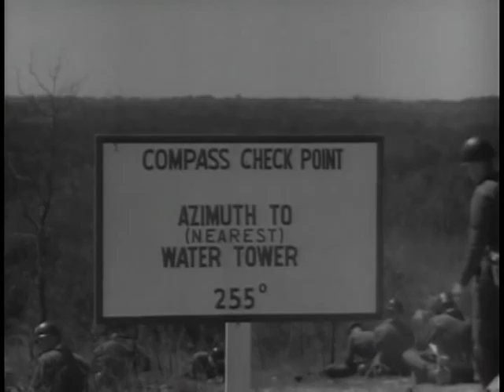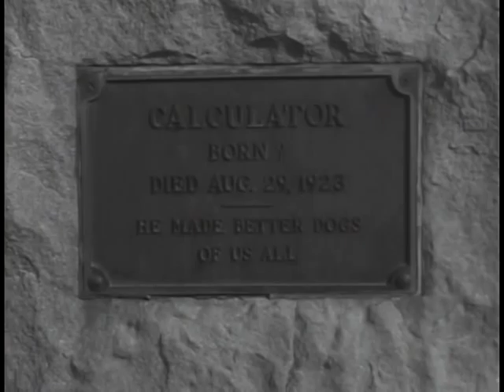Big Picture: Follow Me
Big Picture: Follow Me - National Archives and Records Administration   - ARC Identifier 2569473 / Local Identifier 111-TV-203 - DVD copied by Master Scanner Liz Pruszko. Department of Defense. Department of the Army. Office of the Deputy Chief of Staff for Operations. U.S. Army Audiovisual Center. (ca. 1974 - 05/15/1984). Home of the "Queen of Battle," Fort Benning, Georgia, brings us the story of how we keep our infantrymen highly trained with the most weapons available. We hear from Korean and WW II veterans with the "know how" and are now training the new arrivals. We have a look at the Ranger training where every man is a specialist in every type of Army weapon. This is a simple story but one with a punch.